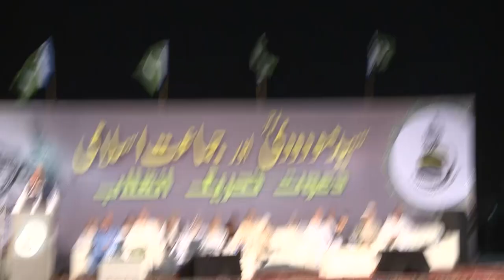Jasla e Aam | Syed Maududi of Jamaat e Islami | Abdul Ghaffar Aziz